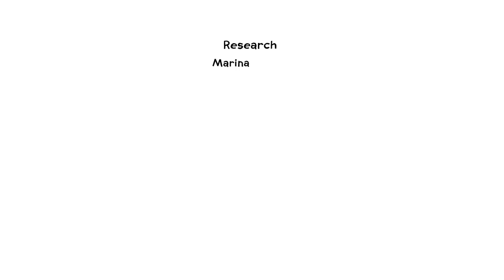The Exciting New Age of Quantum Computing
What does the future hold for computing? We believe our next great technological leap lies in the development of quantum computing. They could solve problems that it takes a conventional computer longer than the lifetime of the universe to solve.

Quantum computers could bring new possibilities, such as advanced drug development, superior military intelligence, greater opportunities for space exploration and enhanced encryption security.

They also present real risks, but scientists are already working, for example, on new forms of encryption that even a quantum computer couldn’t crack.

Experience tells us we should think about the applications and implications of quantum computing, long before they become reality as we strive to ensure a safe future in the exciting, new age of quantum computing.

This animation was produced by Scriberia for NQIT (Networked Quantum Information Technologies)